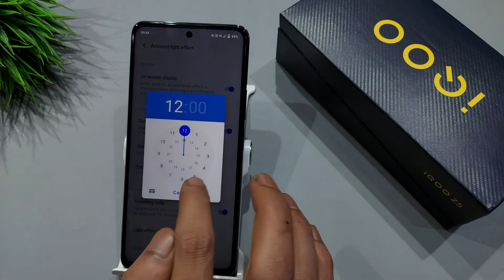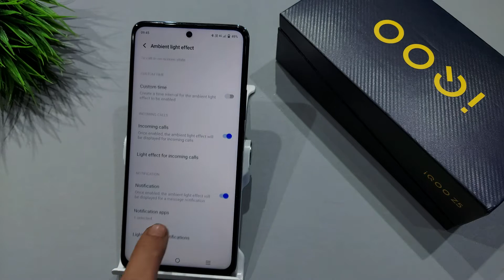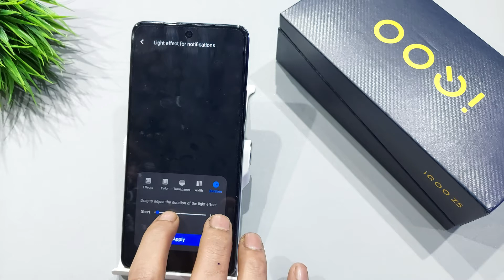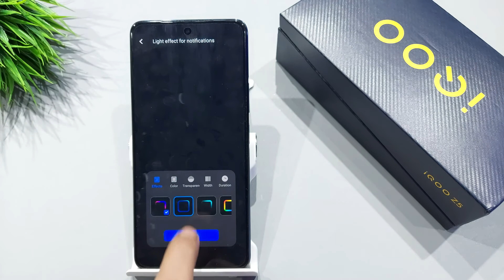How to set notification animation in iqoo z5,z7 | iqoo z7 me notification animation kaise lagaye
iqoo notificationanimation